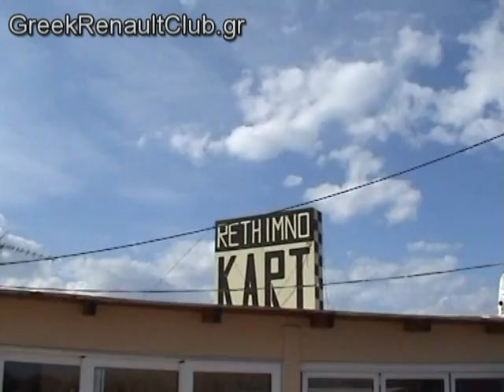Greek_Renault_Club_Kοπη_πιτας_2011_Κρήτη_part_2.mpg